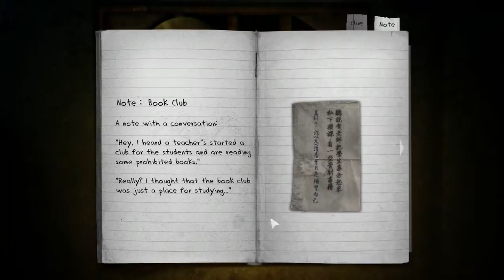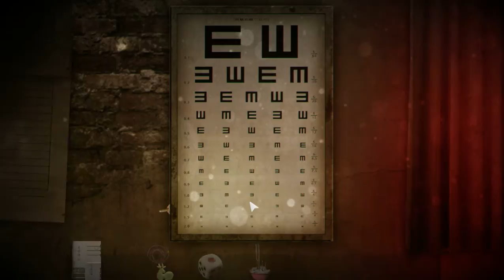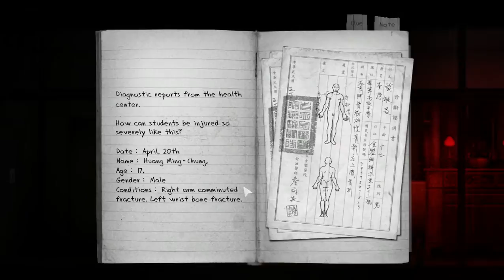Detention Gameplay Walkthrough Part 2 - No Commentary [PC HD]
Detention Gameplay Walkthrough.Detention Gameplay Walkthrough will include full story,all chapters ,all cutscenes ,ending and more.

About Detention: Greenwood high school, located in a remote mountainous area, two students found themselves trapped and vulnerable. The place they once knew has changed in unsettling ways, haunted by evil creatures. To escape, they must explore the mysterious campus filled with ominous objects and puzzles. How will they survive in this ever threatening environment? Could they return to safety in one piece?

Platform: PC Steam
Genre: Violent, Gore, Adventure, Indie
Developer: RedCandleGames
Publisher: Coconut Island Games, RedCandleGames
Release Date: 12 Jan, 2017